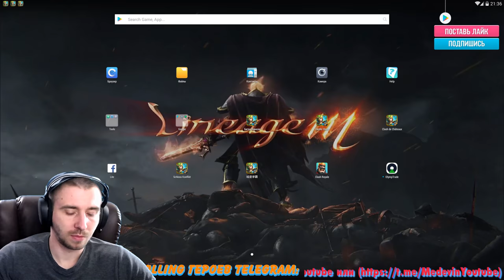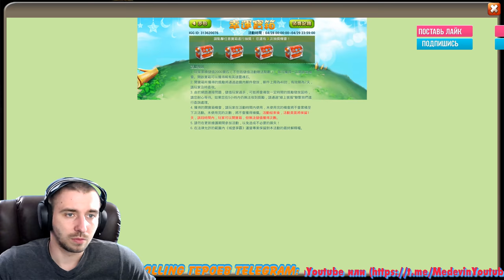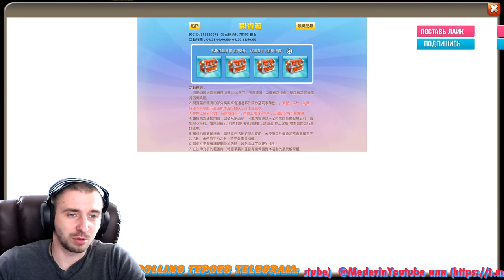БОМБИМ КИТАЙ, НОВЫЕ ТОП АКЦИИ, РУЛЕТКА, ТОП СБОРКИ, БИТВА ЗАМКОВ, CASTLE CLASH